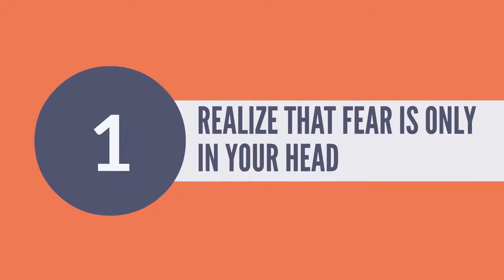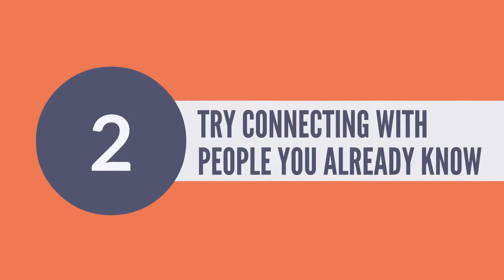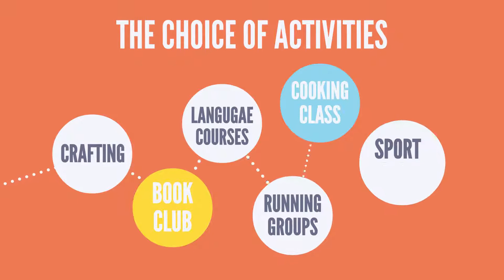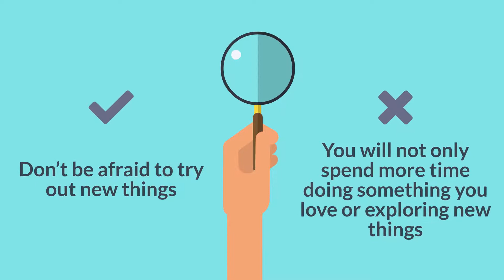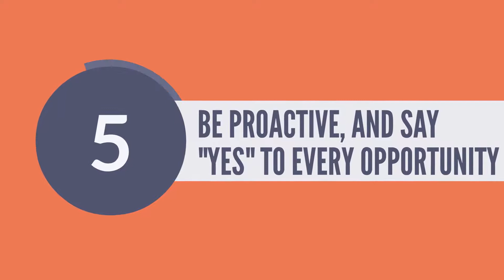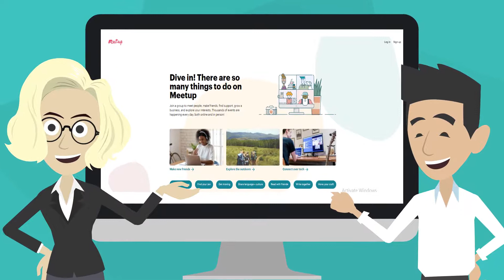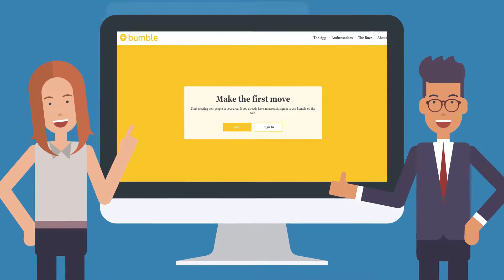How to make new friends as an adult over 30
When you are an adult, making new friends gets much trickier: we become busy with work, family, and other obligations, and as a result we meet fewer new people. In addition, some of us see meeting new people as a scary event: we are concerned about making a good impression, what to talk about and how to keep the conversation going, whether the other person will like us or not, and so on. This initial apprehension can eventually become a paralyzing fear, which ultimately blocks us from making new friends.

But here’s the thing: while making new friends can be intimidating, it is also extremely rewarding. Finding, building, and maintaining friendships is actually one of the most fulfilling and important things we do in our lives. Without friends, life wouldn’t be the same at all. And the good news is that, whatever the circumstances, you can find friends in almost any situation, and keep them for life. To help you get started, we’ve gathered for you 6 steps to follow, that can take your social life to the next level.